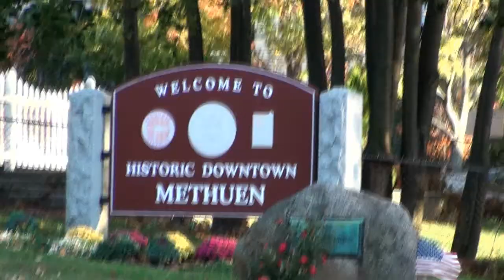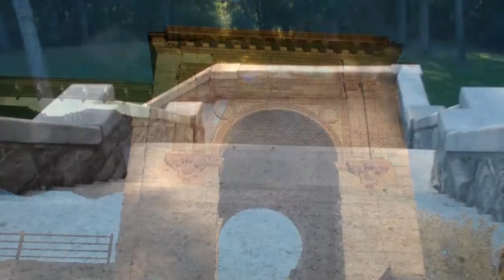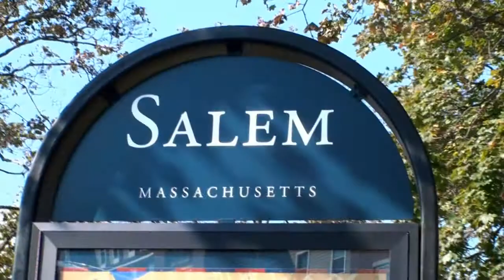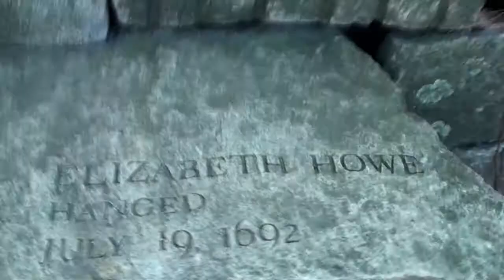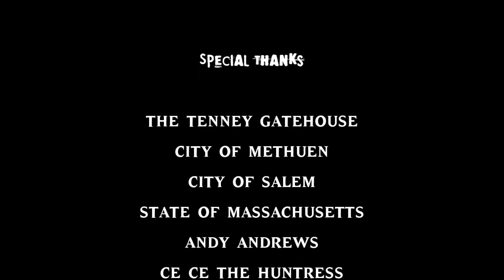Reporter Chicks S2 E5 Tenney Gate House Ghost Hunt Investigation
Tenney Gate House